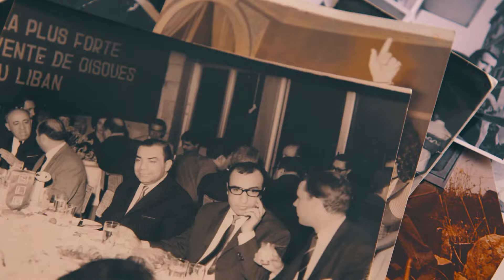Trailer Elias Rahbani ثالث الرحابنة